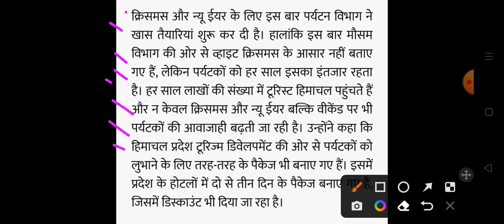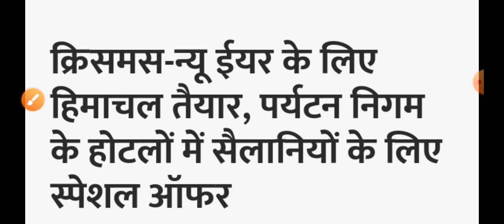क्रिसमस न्यू इयर पर बड़ा ऑफर || Christmas New Year Special Offer